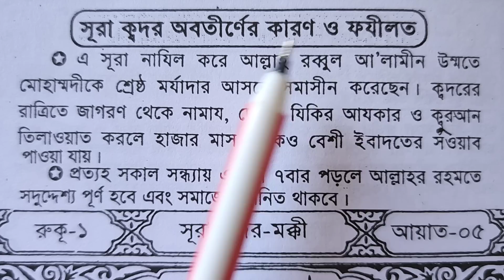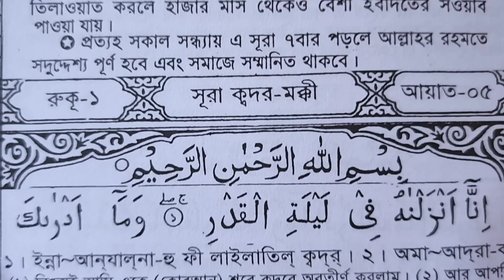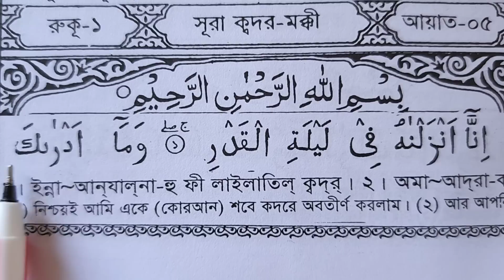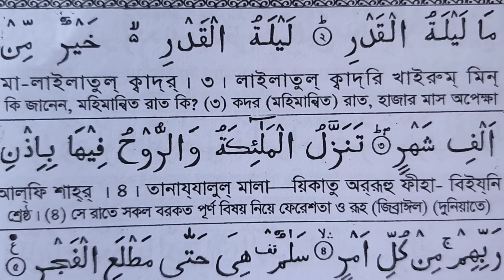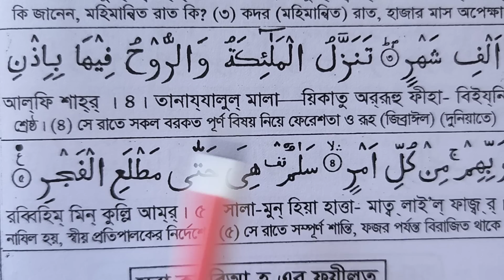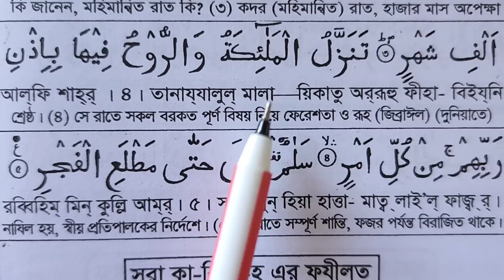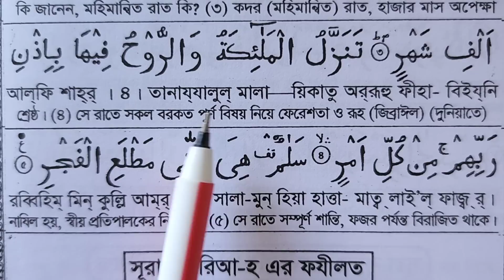সূরা কদর শুদ্ধ করে শিখুন ~ সূরা কদর এর ফজিলত সমূহ | Sura Al-Qadr Full | সূরা আল-কদর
কদর শুদ্ধ করে শিখুন ~ সূরা কদর এর ফজিলত সমূহ | Sura Al-Qadr Full | সূরা আল-কদর